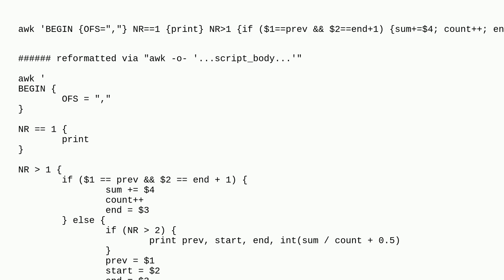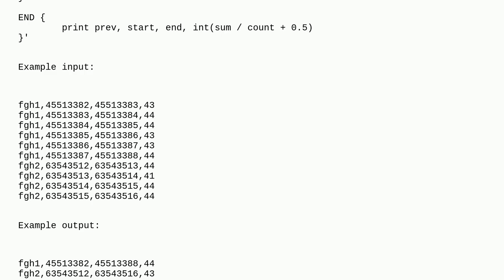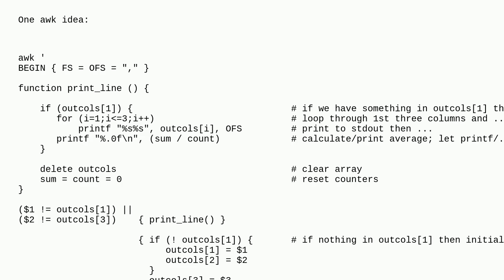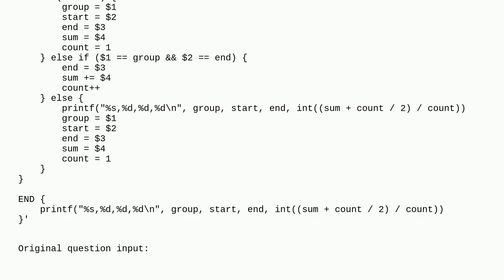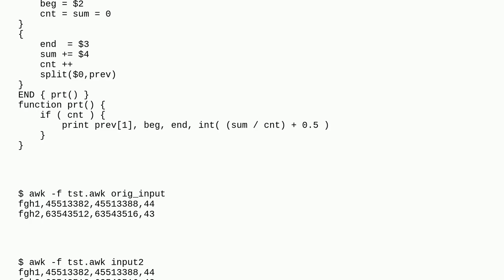Unix: Summarise comma delimited text file by merging based on column 2 and 3, and calculating the...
Summarise comma delimited text file by merging based on column 2 and 3, and calculating the average of column 4

A special thanks goes out to the community

  awk